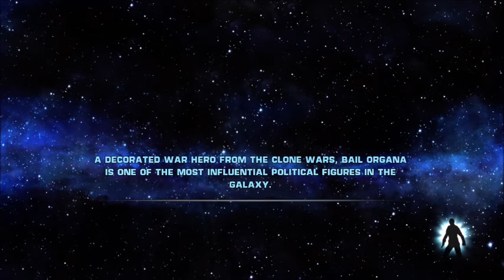Raxus Prime - Star Wars: The Force Unleashed (#5)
Star Wars: The Force Unleashed complete Walkthrough on Sith Warrior difficulty with no commentary.